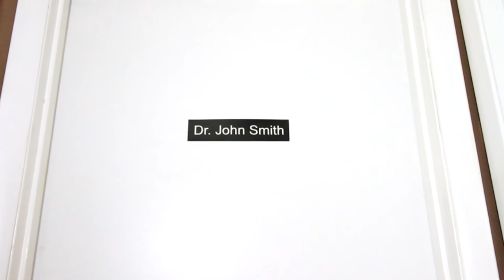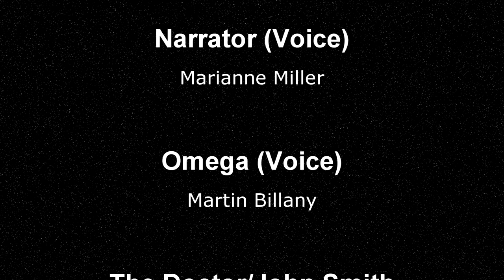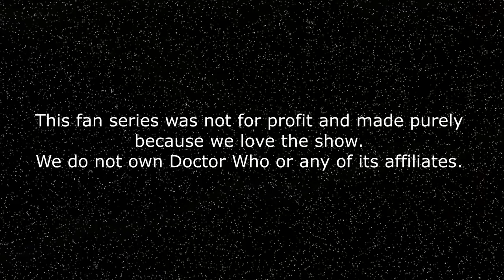Echo of Time: A Doctor Who fan series Episode 1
Starring Justin Blondell as the Doctor, and guest-starring Marianne Miller-Billany and Martin Billany , this 6-episode series premieres exclusively on YouTube, with early screenings at conventions hosting Cosplay Kasterborous.

Follow the Doctor and his daughter Jenny as they face one of his oldest enemies. With the planet Earth at stake, will the Doctor discard his role as the universe's protector, or will the bond of family prove stronger than the impending threat of failure?